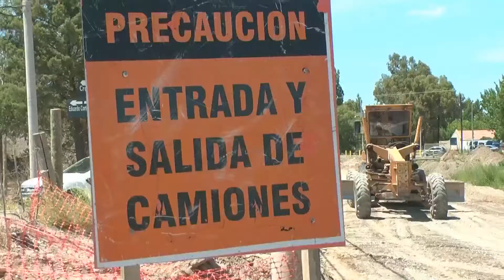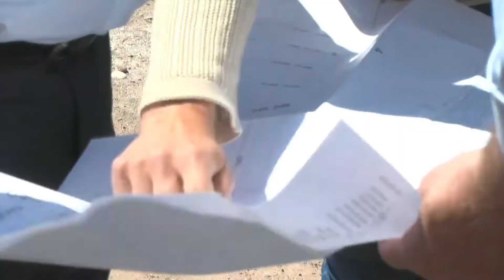Mariano Gaido recorrió el corredor O’Connor-Crouzeilles y anunció que en junio estará listo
Nota al intendente Mariano Gaido, al secretario de Coordinación e Infraestructura Alejandro Nicola y a la ingeniera de CN Sapag,  Paulina  Carignano.